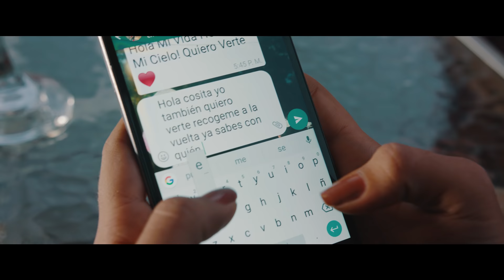GENCY RAMIREZ-ME VOY A TOMAR